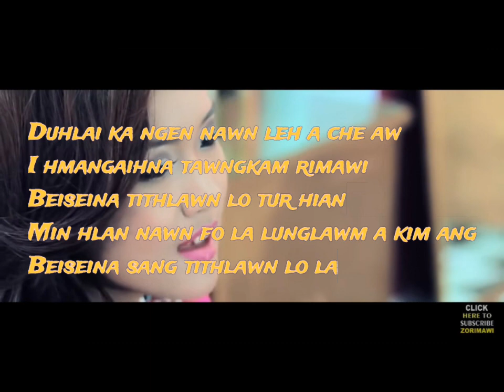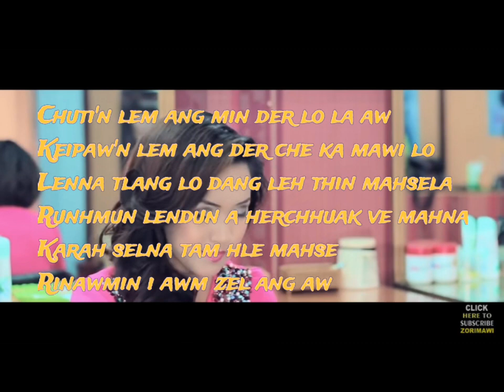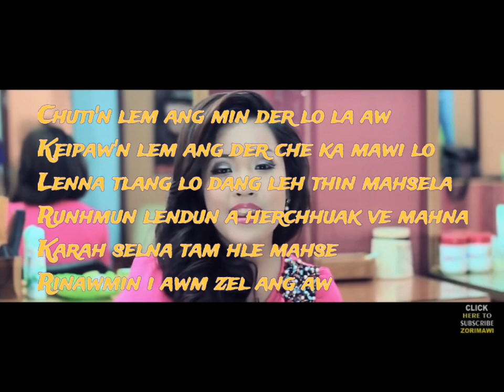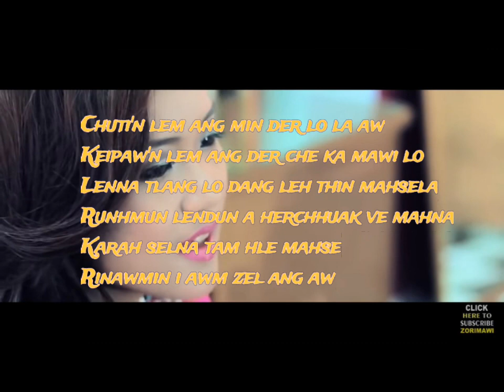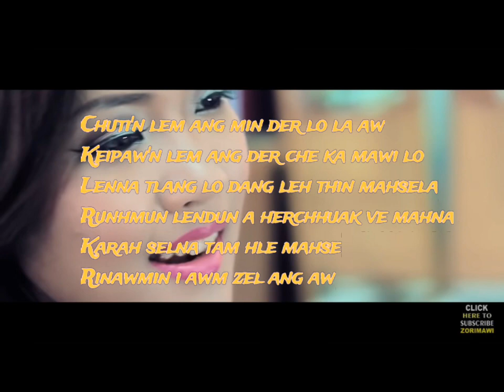ZUALBAWIHI _ RINAWMIN (Lyrics video)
Words and Tune :Mapuii Fanai and John Mawitea
Music track :Kima Chhangte
Recording :Foster Records
Album :John Mawitea and Mapuii Fanai hlate 2015